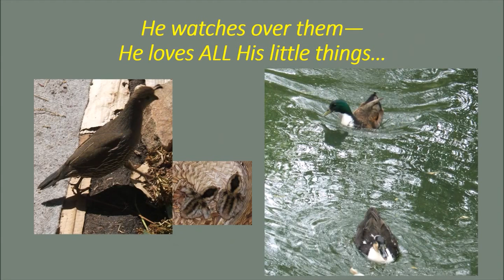Hummingbirds are building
Susanna loved hummingbirds and knew Jesus loved her.  She liked to go out and examine the bees, butterflies, birds and nature.  I loved helping with their songs.  Their expressions and ideas were always fresh and unique!